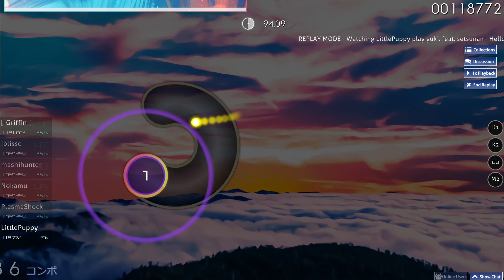My first S rank in osu!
I just started playing osu about 1h ago and, to my surpise, got my first S ranking and wanted to share! I hope you guys enjoy

Please don't judge too hard lol, I just started playing

Beat map: yuki.feat.setsunan - Hello! World [Pho's Easy!]